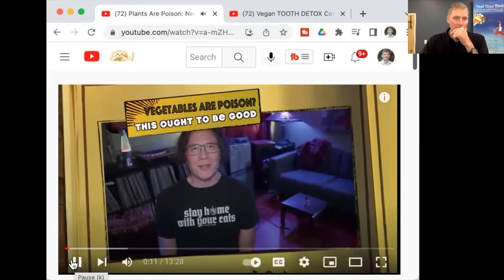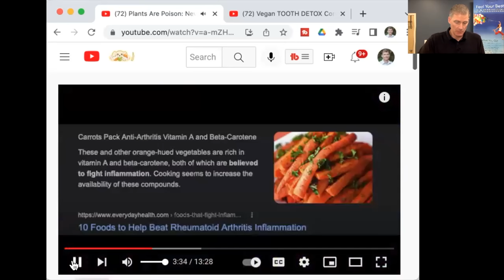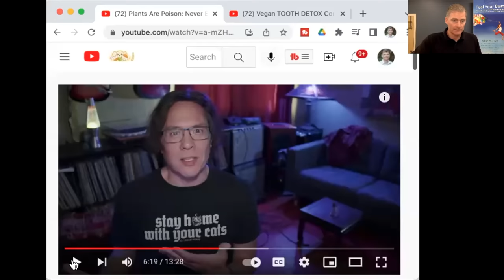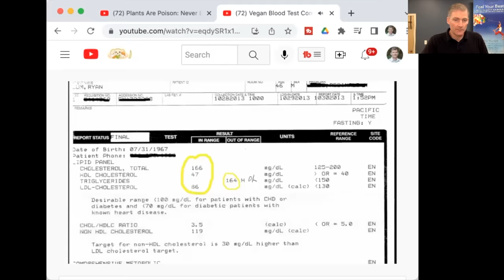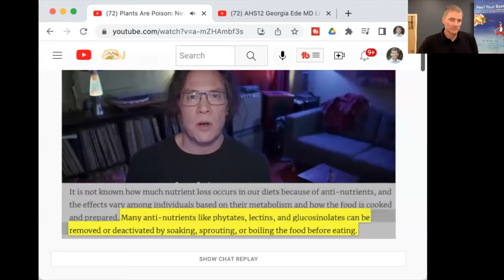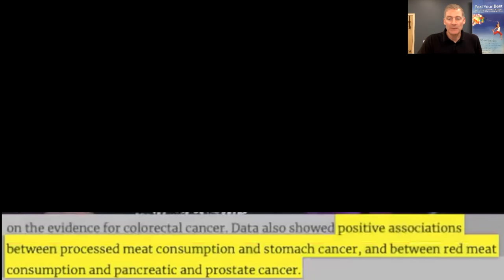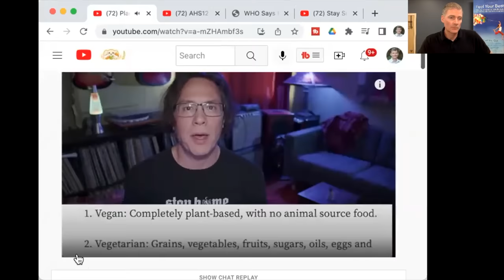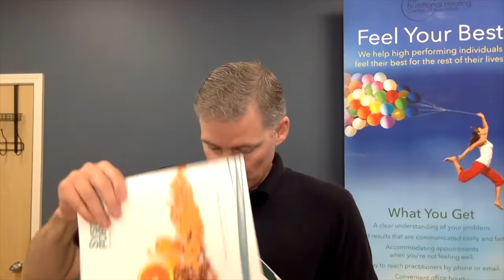Carnivore Dr. Response to Vegan Critique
0:00 Intro
1:56 Carnivore success story not debunked
4:49 Search "anti-nutrient ___plant_____"
6:35 carrots. oxalates and salicylates
8:26 broccoli and brussel sprouts. glucosinolates
8:48 seed oils and processed meats
9:26 burping
11:56 meat is innocent
12:50 epidemiology = survey, not science
13:55 1 dead cow vs. thousands of wildlife for plant agri
16:23 impact on climate
18:00 50% regenerative farming
18:37 comparing health, teeth, labs
19:33 Ryan's infected tooth
19:53 Schmidt has zero dental problems for 40 yrs
21:31 Ryan's labs not good
24:48 Schmidt excellent labs for 20 yrs.
26:49 Harvard and plants
27:38 Appeal to Authority
28:26 anti-nutrients deactivated?
31:41 W.H.O. debunked on meat causing cancer
32:56 Georgia Ede, MD on vegetables
36:10 WHO and IARC run by vegans
36:42 "association"
38:26 Books to read
40:50 John Ioannides, MD meta-researcher
41:41 Summary so far
43:00 Hershaft
45:16 Dave Asprey on vegans eating chicken
50:21 Herbal medicine: secondary metabolites
52:19 swing your diet
53:26 another carnivore success
54:32 ketosis

Georgia Ede, MD debunks the WHO report that meat causes cancer

1. If you are in the Ann Arbor, Michigan area

2. Not local to the area but would like to travel

3. Not local and not looking to travel

4. Not looking to become a patient but interested in learning